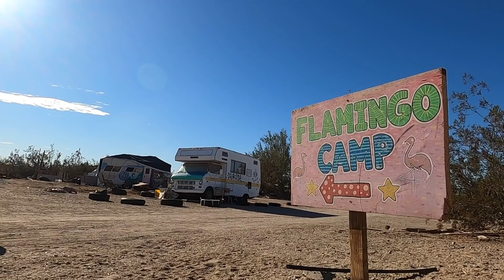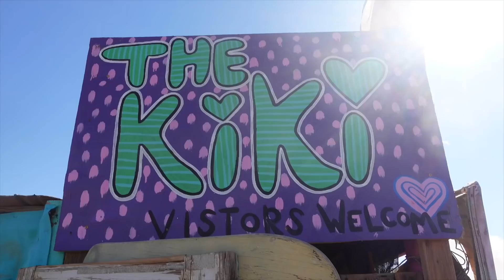I'm In Charge of an Off-Grid Queer Camp (Slab City)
Here is their Amazon wish-list